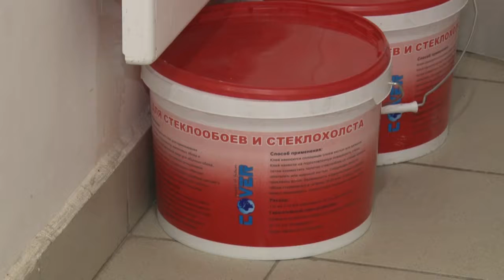Ремонт подъездов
В рамках  губернаторской программы  «Мой подъезд» запланирован ремонт 18 подъездов в Звенигороде.